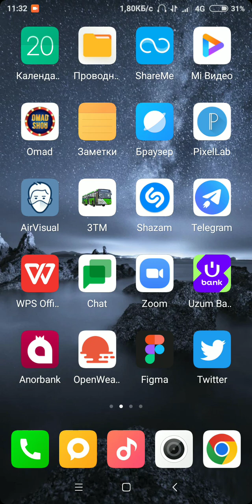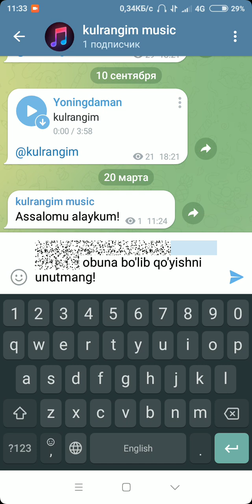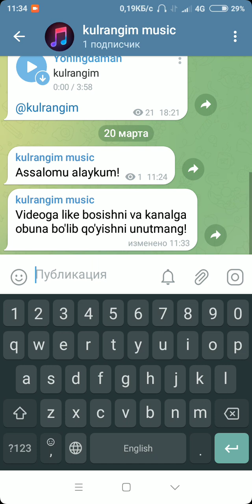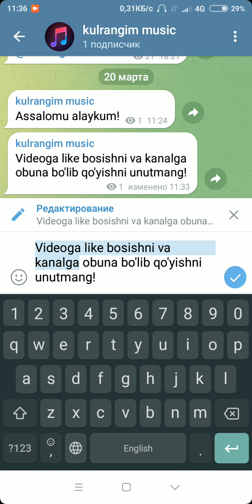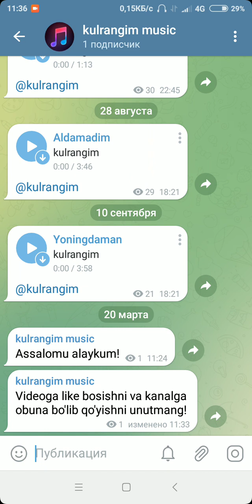Telegramda matn turlari | Telegram sirlari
Ushbu videoda Telegramdagi matn turlarini ko'rib chiqamiz. Matn turlariga yashiringan, qalin, yotiq, ostidan chizilgan, ustidan chizilgan, link ko'rinishidagi kabi stillar kiradi.

Savollaringiz bo'lsa, izohlarda yozib qoldirishingiz mumkin.